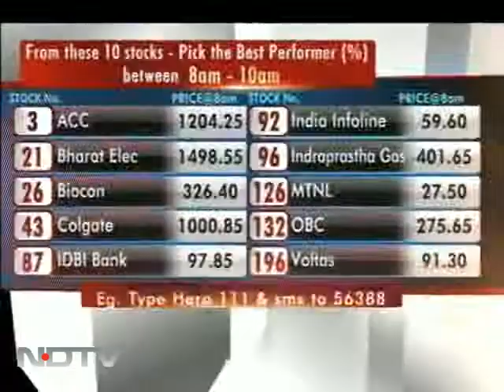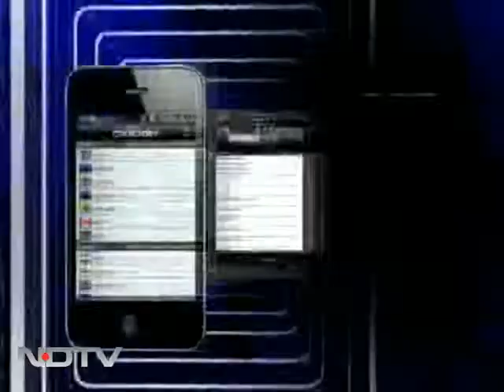Stock Market Hero winners for Dec 7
Third time winner Anand Kumar from Bangalore, Suresh Kumar from Calicut, Sunita Manuel Nathan from Mumbai and second time winner, Sachet Shyamal from Kolkata have won 'India's Stock Market hero' contest aired on NDTV Profit on December 7. NDTV Profit and Hero MotoCorp Ltd have launched the contest, which gives an opportunity to every stock market enthusiast to win Rs 50,000 every two hours and up to Rs 2 lakh every day for the next 2 months.